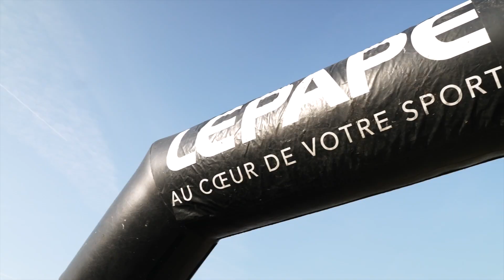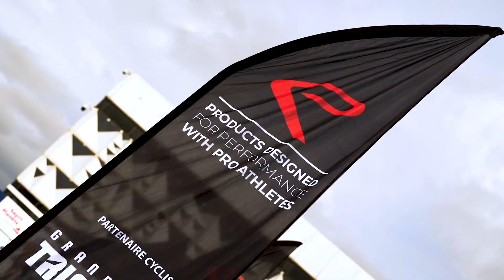BEST OF GRAND PRIX D1 BORDEAUX 2023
Revivez le grand prix de D1 de Bordeaux. Une première dans la cité girondine qui a tenu toutes ses promesses.